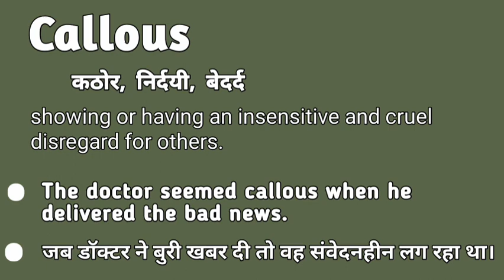Callous meaning in hindi | Callous matlab kya hota hai | Callous explained